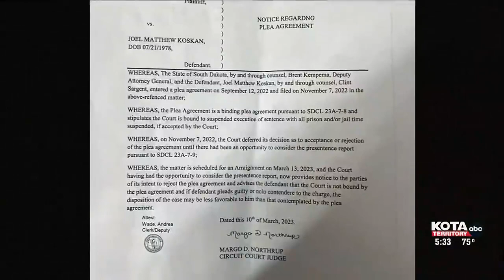Koskan trial verdict